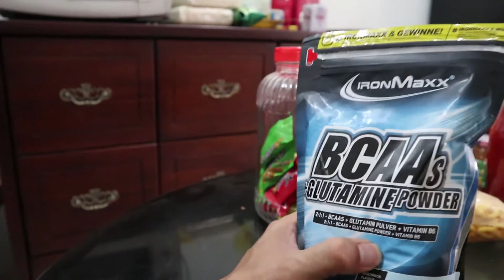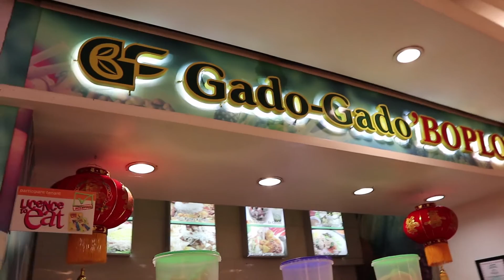OFF SESSON FULL DAY EATING I HANG OUT BARENG IPANK LASTCHILD